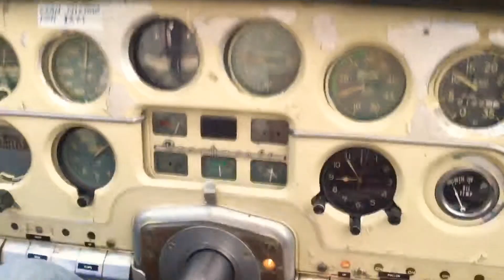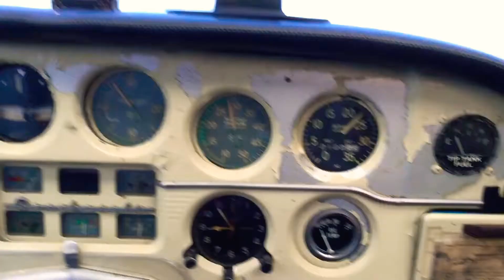Short Takeoff 1950 Bonanza 1800’ Strip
Beautiful morning Takeoff at our home base. The wind picked up dramatically by noon when we returned and hit the downdraft shown in the previous video.